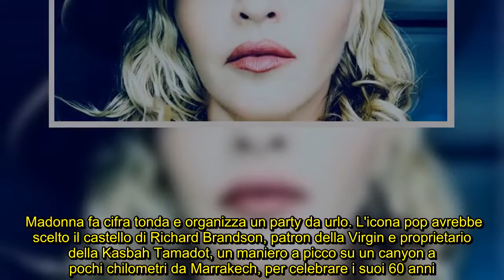✅ Madonna, party super lusso per i 60 anni dell'icona pop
✍  Madonna fa cifra tonda e organizza un party da urlo. L'icona pop avrebbe scelto il castello di Richard Brandson, patron della Virgin e proprietario della Kasbah Tamadot, un maniero a picco su un canyon a pochi chilometri da Marrakech, per celebrare i suoi 60 anni.    La festa è in programma per il prossimo 15 agosto ed in città ormai la notizia è diventata di dominio comune nonostante la riservatezza richiesta. Lo scorso febbraio puntò su Marrakech anche il plurimilionario argentino Alejandro Roemmers che haportato in città 600 amici per festeggiare il compleanno in quattro notti da sogno, tra deserto, champagne e concerti di Ricky Martin. E come lui hanno scelto Marrakech anche Orlando Bloom, Tom Cruise, Britney Spears, Gordon Ramsay e David Beckham.   ...